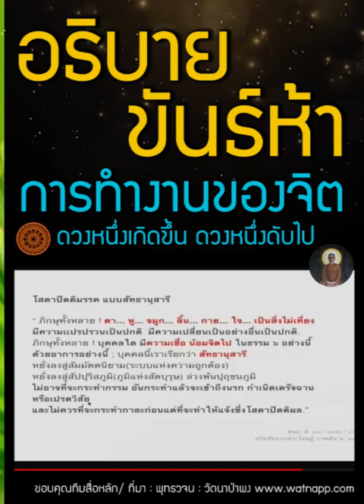อธิบายการทำงานของขันธ์ห้า อาการของจิต ดวงหนึ่งเกิดขึ้น ดวงหนึ่งดับไป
อธิบายการทำงานของ ขันธ์ห้า อาการของจิต ดวงหนึ่งเกิดขึ้น ดวงหนึ่งดับไป

... ภิกษุ ท. ! ปุถุชนผู้ไม่ได้มีการสดับ จะพึงเข้าไปยึดถือเอากายอันเป็น ที่ประชุมแห่งมหาภูตทั้งสี่นี้ โดยความเป็นตัวตน ยังดีกว่า แต่จะเข้าไปยึดถือเอาจิตโดยความเป็นตัวตน ไม่ดีเลย. ข้อนี้เป็นเพราะเหตุใดเล่า ? ภิกษุ ท. ! ข้อนั้นเพราะเหตุว่า กายอันเป็นที่ประชุมแห่งมหาภูตทั้งสี่นี้ ดำรงอยู่ปีหนึ่งบ้าง สองปีบ้าง สามปีบ้าง สี่ปีบ้าง ห้าปีบ้าง สิบปีบ้าง ยี่สิบปีบ้าง สามสิบปีบ้าง สี่สิบปีบ้าง ห้าสิบปีบ้าง ร้อยปีบ้าง เกินกว่าร้อยปีบ้าง ปรากฏอยู่ ภิกษุ ท. ! ส่วนสิ่งที่เรียกกันว่า “จิต” ก็ดี ว่า “มโน” ก็ดี ว่า “วิญญาณ” ก็ดี นั้นดวงหนึ่ง เกิดขึ้น ดวงหนึ่งดับไป ตลอดวัน ตลอดคืน.

ภิกษุ ท. ! เปรียบเหมือน วานร เมื่อเที่ยวไปอยู่ในป่าใหญ่ ย่อมจับ กิ่งไม้ : ปล่อยกิ่งนั้น จับกิ่งอื่น ปล่อยกิ่งที่จับเดิม เหนี่ยวกิ่งอื่น เช่นนี้เรื่อย ๆ ไป, ข้อนี้ฉันใด ; ภิกษุ ท. ! สิ่งที่เรียกกันว่า “จิต” ก็ดี ว่า “มโน” ก็ดี ว่า “วิญญาณ” ก็ดี ก็ฉันนั้นเหมือนกัน ดวงหนึ่งเกิดขึ้น ดวงหนึ่งดับไป ตลอดวัน ตลอดคืน.

     //(ความรู้จักพิจารณาว่า ถ้าจะมีตัวตนกันบ้าง เอากายเป็นตัวตนดีกว่าเอาจิตเป็นตัวตน เป็นสัมมมาทิฎฐิในหัวข้อที่ว่ารู้จักเลือก, แต่ในที่นี้มิได้หมายความว่า กายนั้นเป็นตัวตนอันแท้จริงแต่ประการใด เป็นเพียงสัมมาทิฎฐิในการรู้จักแยกแยะและเลือกเท่านั้น). //

-- 📙อริยสัจจากพระโอษฐ์ ๒  หน้าที่ ๑๐๑๔-๑๐๑๕